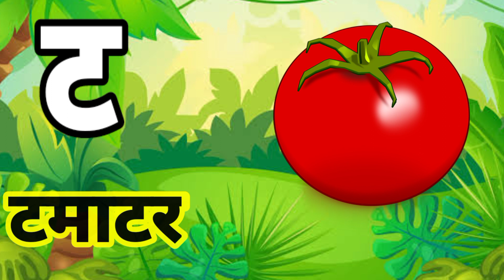k se kabutar kha se khargosh hindi varmmala a se aam ka kha ga se gyani tak anar aam Hindi songs